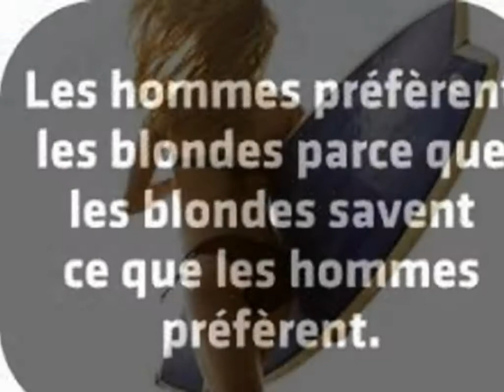Sexy Blond Girls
Sexy Blonde Girls